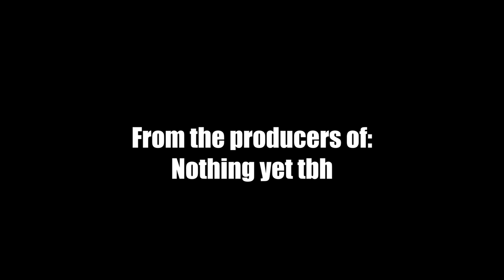[CRO] Enter The Backrooms Pt2. - Haluciniramo bogte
KAJE OVO!?!?!?!?

Come to my discord village, where you can be notified about my recent uploads and news